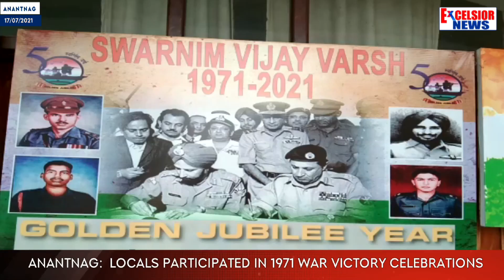Anantnag: Locals Participated In 1971 War Victory Celebrations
| Excelsior News |

Large numbers of locals thronged the event organized by the Indian Army in Anantnag to commemorate the 50 years of war with Pakistan in Bangladesh in 1971.